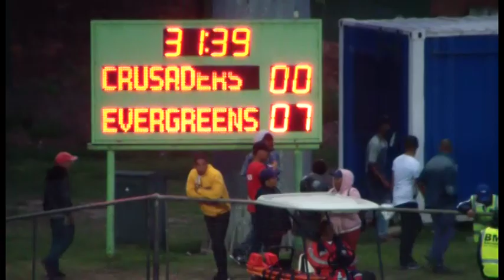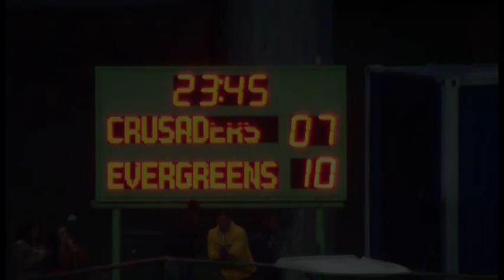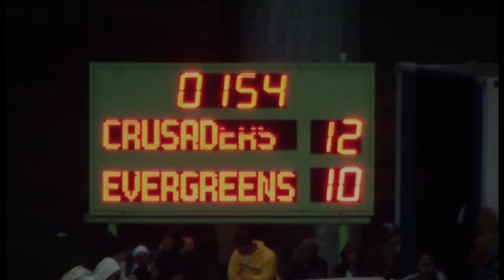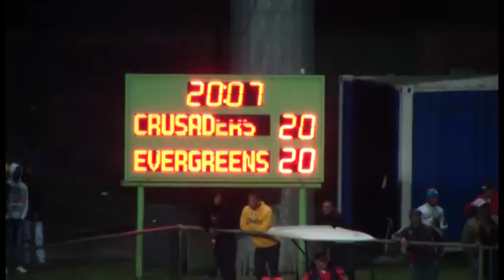SWD CLUBRUGBY FINALS 2019: Multisure Crusaders vs De Dekke Spar Pacaltsdorp Evergreens